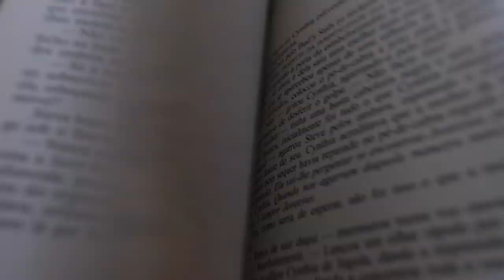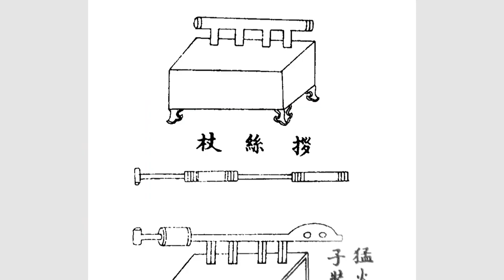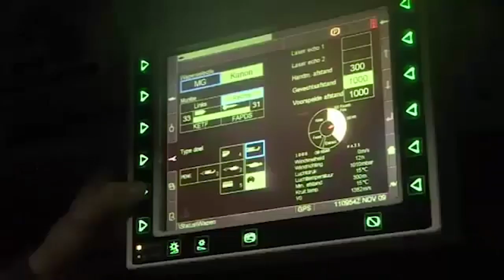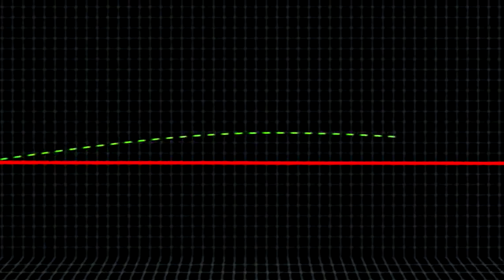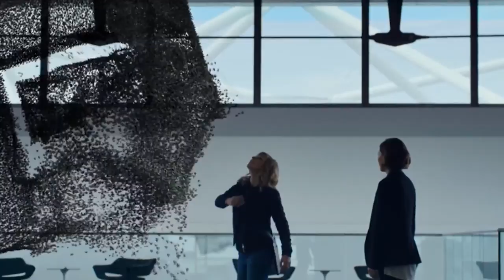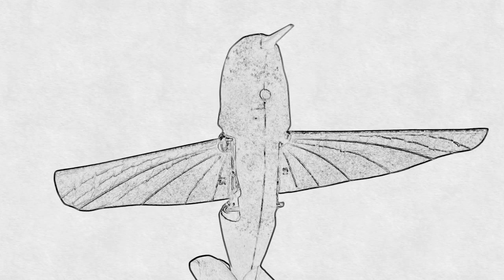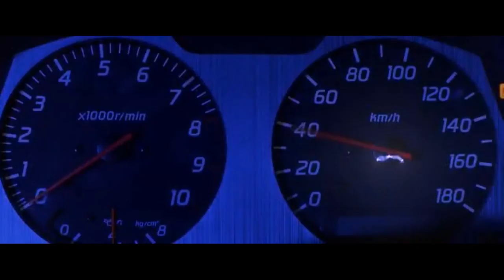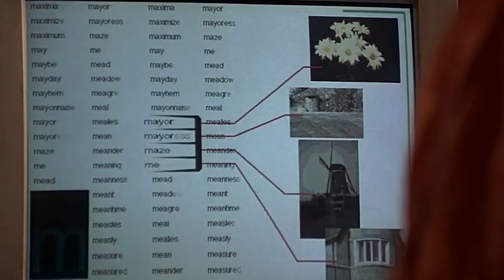Future Warfare: Weapons, Military Tech US, China, Israel - Invisible Tanks, MicroDrones, Robots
Future Warfare: Weapons, Military Technologies US, China, Israel - Invisible Tanks, MicroDrones, Robots etc..

Future Warfare
It is worth noting that the main centers of development and application of new technologies in weapons are now Europe, the US, China, and Israel. It is interesting that even if you add up the military budget of Israel with a modest $22 billion, the whole of Europe with its $200 billion, and even the most powerful China with $180 billion, no one will be able to surpass the monstrous investments of the United States: the abode of democracy allocates $649 billion for weaponry.
Future Warfare
Nevertheless, almost everyone is engaged in the development of new types of weapons - after all, how else can peace and happiness be spread?